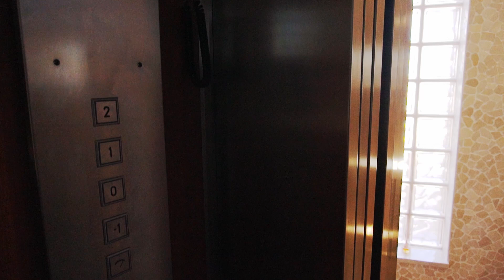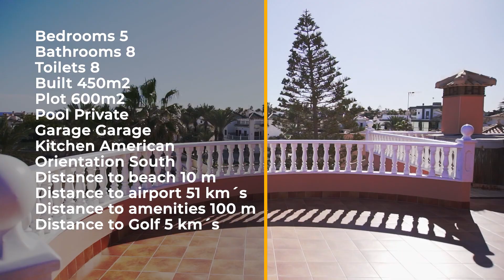Luxurious Beachfront Villa with Spectacular Sea Views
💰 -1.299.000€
🛏️ - 5
🚿 - 8
📐 - 450m2
📌 - La Zenia
🏷️ - Ref: 10730

00:00 Intro
00:18 House
00:30 Garden
01:23 House inside
01:36 Living room
02:16 Sauna
02:37 Bedroom
03:30 Balcony
03:50 Bedroom
04:42 Solarium
04:59 Sea view

🏡 This recently renovated property is a true gem, situated on a generous 600m² plot at La Zenia beach, offering breathtaking beach and sea views. 🌊 This luxurious 2-story villa with a basement and a solarium is equipped with a convenient lift connecting all floors. It comes fully furnished and boasts 5 spacious bedrooms and 8 modern bathrooms. 🛌 The open plan living room, complete with an American kitchen, is perfect for hosting gatherings. Additional features include air conditioning, central heating, solar panels, an impressive enclosed porch, multiple terraces, an inviting outdoor swimming pool with mesmerizing sea views, a relaxing jacuzzi, and a BBQ area for entertaining guests. 🏊‍♂️🍖

The basement of this exquisite property houses a luxurious spa area featuring a heated pool and sauna, along with a practical garage and a well-equipped rooms. 🛁✨